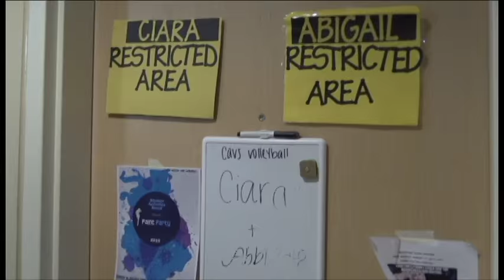UVa-Wise Move-in Day 2015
Parents and students, welcome to the UVa-Wise family! We are excited you are here and can't wait to get to know you better.
‪#‎WiseMoveIn‬ ‪#‎UVaWiseMoveIn‬ ‪#‎uvawise‬